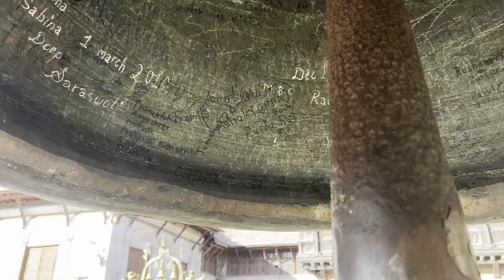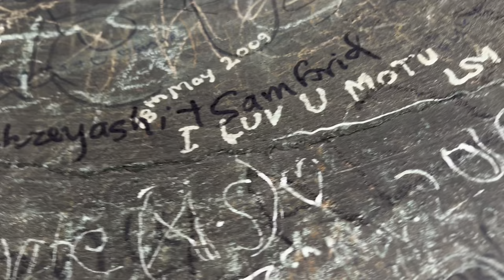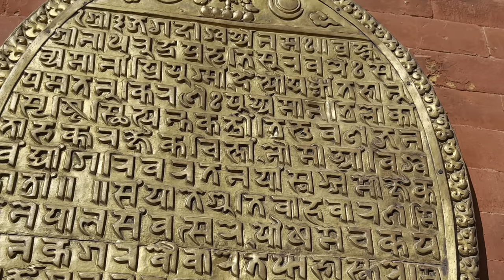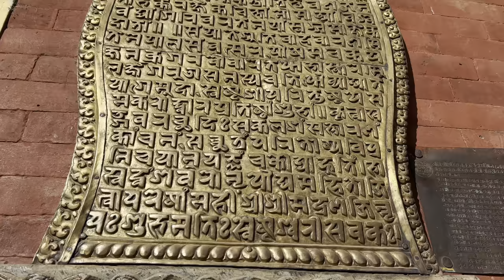Bhaktapur Durbar Square : यावत रहस्यहरु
bhaktapur durbarsquare is beautiful place to visit in Kathmandu Valley. this video has detailed story, mystery, and everything about bhaktapur durbar square.

Pachpanna jhyale durbar, 55 window palace, golden gate, vatsala mandir, nyatpola temple, bhairavnath temple etc are very famous in bhaktapur. I have researched and explained about all in details.